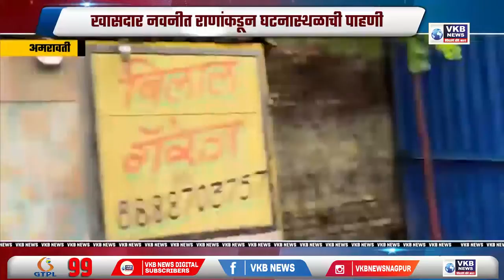राष्ट्रवादी काँग्रेस पार्टी चे अध्यक्ष शरद पवार यांची पत्रपरिषद